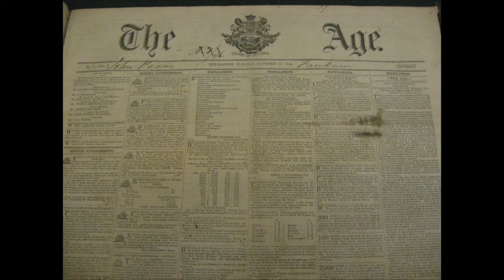David Syme: The Australian Media Hall of Fame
Alfred Deakin described David Syme as “one of the greatest men in colonial history”.

He was the most powerful journalist in Victorian history.

As publisher of The Age for 50 years from 1860, he shaped Government policy on protection for Victorian industry which created the State’s manufacturing base.

He campaigned successfully for land rights for settlers, rights for workers, old age pensions, consumer protection laws and a host of other progressive policies.

He was known as “King David” for his influence in the appointment and removal of Premiers and Ministers.

To learn more about other Hall of Fame inductees, go